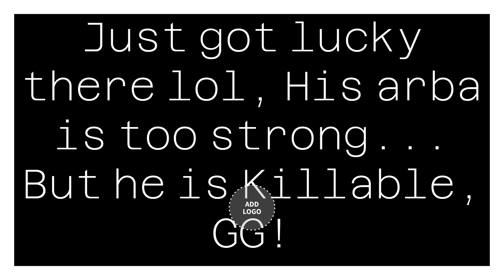MIR4: Domination server in asia5 | Mini 1v1 fights against an Allied clan and Enemy! | Chocolates!